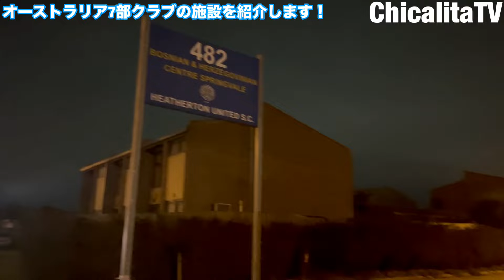オーストラリア7部クラブの施設を紹介します！【Football life in Australia🇦🇺#65】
【サプライヤー様、スポンサー様募集】

サプライヤー様の場合は物品提供をお願いします！
下記のアドレスに提供して頂ける商品などの詳細をご連絡頂ければ幸いです！

企業スポンサー様の場合はひと口10万円から、個人スポンサー様の場合はひと口1万円からのスポンサードをお願いします！

リターンに関しては、
・動画内でのロゴ、お名前の掲載
・スポンサー様限定オンラインサロンへの招待
・Zoomミーティングへの参加権
・シーズン終了後のメンバー限定OFF会

1987年11月26日生まれ。
ラトビア、タイ、モンゴル、ラオス、タイ、スリランカ、2023年はオーストラリアのHeatherton United🇦🇺と契約。

【5種目】サッカー選手の下半身トレーニング！

【4分間】サッカー選手のHIITトレーニング！【バーピー20秒×8セット】※強くなりたい人だけ一緒にやって下さい。

UMBRO JAPAN様
・トレーニング用品をサポートして頂いています。

AMBICIÓN様
・Tシャツを提供して頂いています。

【メディカルパートナー様】

沼袋ゆうしん整体接骨院
・マッサージをサポートして頂いています。